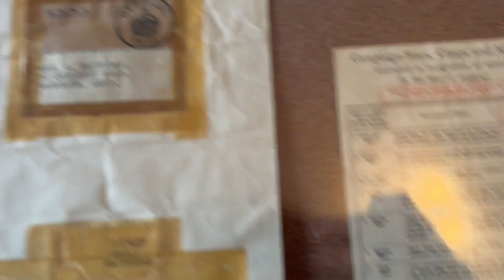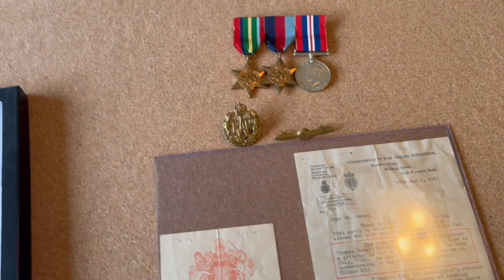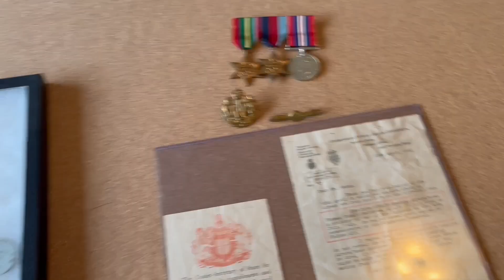WW2 British Royal Air Force (VR) Japanese POW Medal Group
Correction stamping was not done by the government*